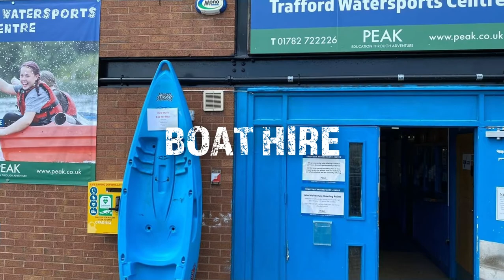Peak - Trafford Watersports Centre